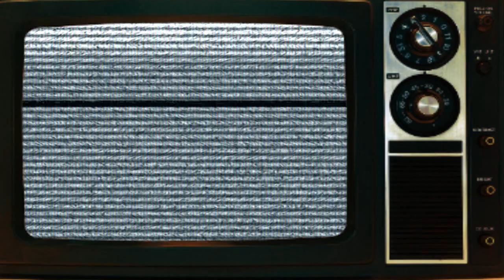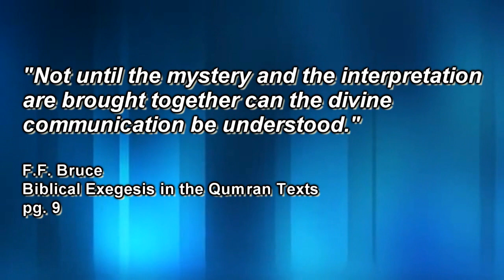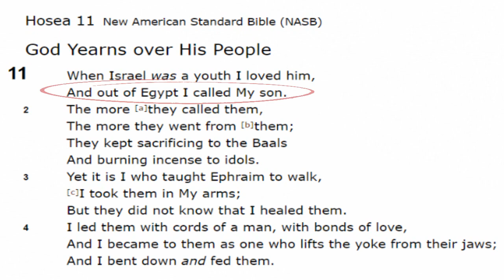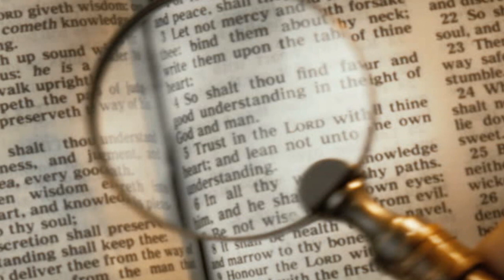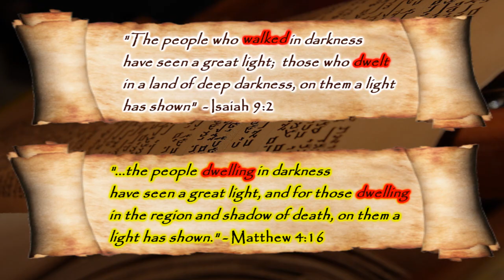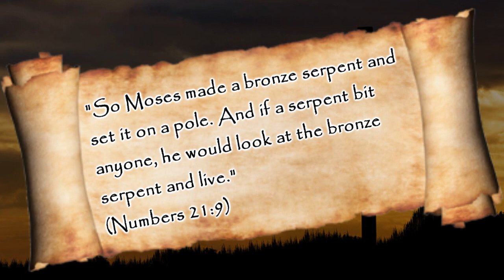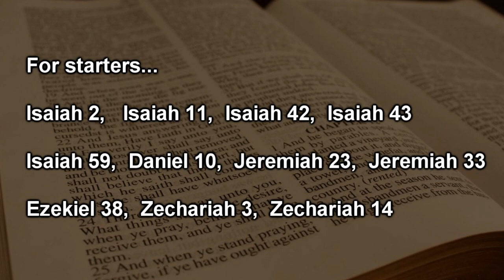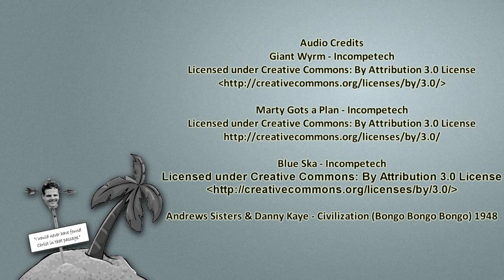The NEW Atheist Nightmare!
Don't turn out the lights and don't fall asleep. Something terrifying is coming and it's...IT'S. oh wait, it's just another harmless Christian argument.

SOURCES:
00:14 - (1:13:24)
00:27 - ibid. (1:12:19)
01:03 - ibid.  (1:17:19)
00:38 - (2:54)
00:50 - ibid. (2:19)
01:45 - (3:48)
01:58 - Biblical Exegesis in the Apostolic Period, Longenecker, (pg. 17)
02:03 - ibid. (pg. 30)
02:19 -  ibid. (pg. 18)
02:27
02:33 - BEitAP (pg. 24)
02:40 - ibid.
02:45 - ibid. (pg. 26)
02:56 - ibid. (pg. 28)
03:07 - ibid. (pg. 29)
03:13 - ibid. (pg. 28)
03:19 - ibid. (pg. 29)
03:39 - ibid. (pg. 120)
03:49 - ibid. (pg. 61)
04:51 - Matthew 13:11, 34
09:36 - (30:04)
10:06
10:34 – BEitAP (pg. 129)
11:05 - ibid. (44:57)
12:01 - (1:17:39)
14:51